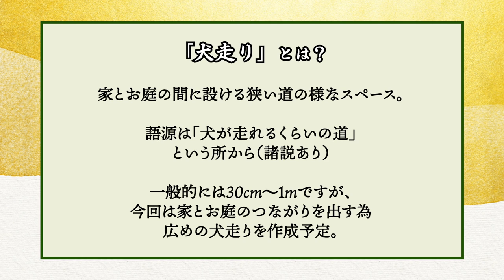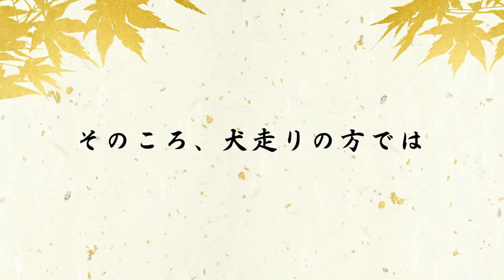[1章-2]日本庭園造り第二回「池を造る（下地編）」池や小川の作り方【日本庭園が出来るまで】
庭の匠「金井良一」の日本庭園造りに密着！
日本庭園に池とながれを作る！？
まずは池の下地や池の周りを造っていきます！

いよいよ金井が日本庭園造りに取り掛かる！

日本庭園が出来るまで！シリーズ第二回！

このシリーズでは、
庭の匠「金井良一」の日本庭園造りに密着して、
日本庭園の作り方や出来るまでの過程をお届けします！

2020年から始動した金井良一自身のブランド